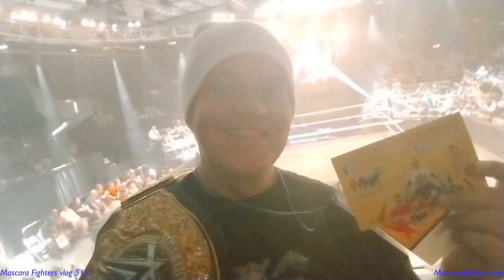Mascara Fighters vlog 515 WWE NXT Experiance